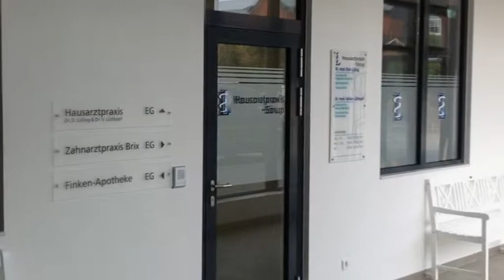Gemeinschaftspraxis Dr. med. Dirk Lüling